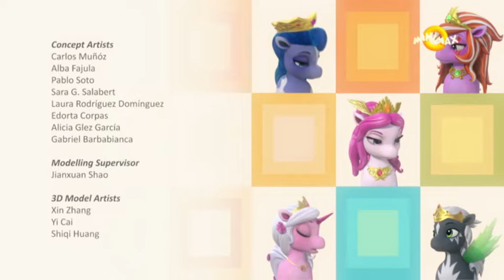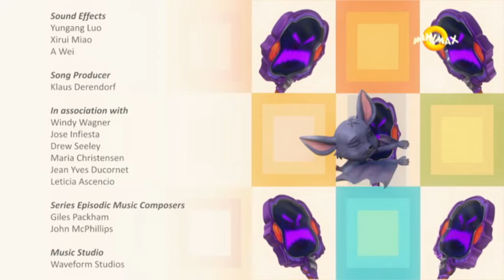Filly Funtasia S01E19 Romanian